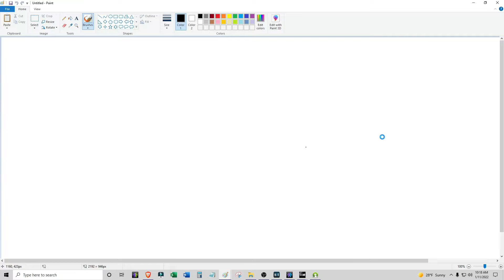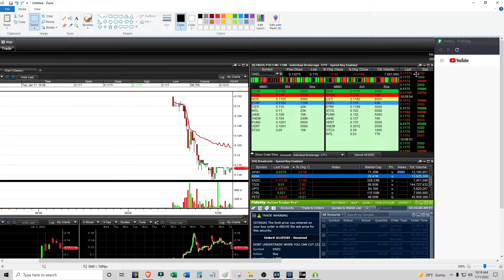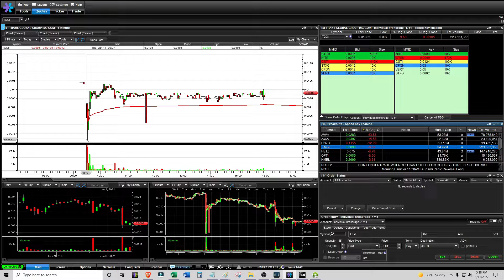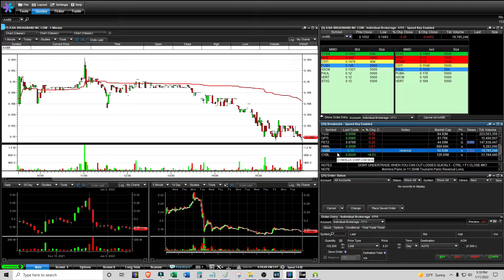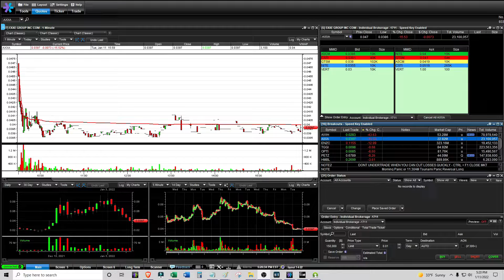One Trade with $AXXA To Pass The Breakeven Mark - Live Daytrading Commentary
Morning Panic Bounce Plays - $30
Everything Else OTC - $10